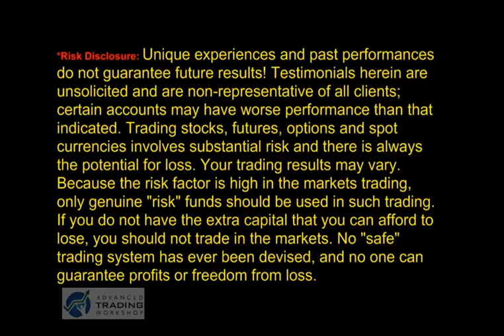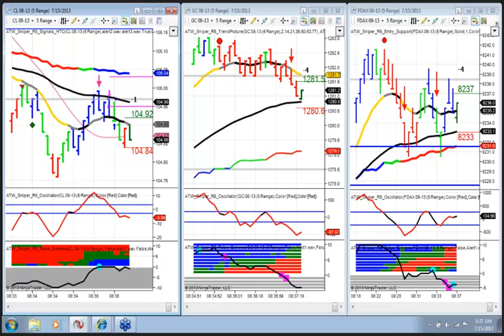2013-07-15 Sniper Trade Room Live Trade #1 CL Brk even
Live trades Sniper Scalping System Day Trading TF, FDAX, CL, GC, NQ, 6E, YM, ES
dual purpose trend line (DPTL), support and resistance.